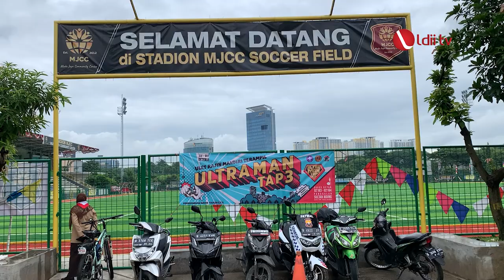LDII TV: Sakocab Kota Bekasi Gelar Kemah Akhir Tahun Guna Cegah Kegiatan Negatif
Satuan Komunitas Cabang (Sakocab) Sekawan Persada Nusantara (SPN) Kota Bekasi mengadakan perkemahan akhir tahun bertajuk “ULTRAMANTAP 3” (Ulet, Rajin, Mandiri dan Terampil di Stadion Muda Jaya Community Center (MJCC) Kota Bekasi Jawa Barat, pada Sabtu-Minggu, 31 Desember 2022-1 Januari 2023.

“Kalau dilihat saat ini, pada saat kemah mereka harus menyiapkan segala sesuatunya sendiri. Diharapkan dengan adanya perkemahan ini anak-anak bisa lebih mandiri dan terampil,” ujar Ketua Sakocab Kota Bekasi, Aswin Djuanda.

Ketua Gerakan Pramuka Sanggar Madya Utama Pangkalan Sultan Agung itu menegaskan, kegiatan ini sebagai langkah preventif dari kegiatan negatif saat perayaan malam pergantian tahun baru, untuk para peserta didik Pramuka Penggalang dan Penegak.

Facebook : Lembaga Dakwah Islam Indonesia